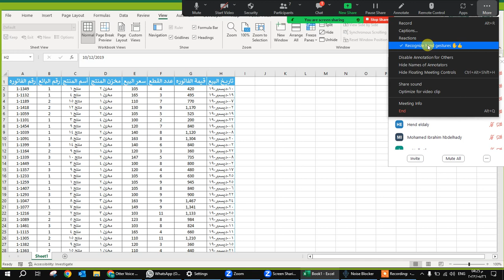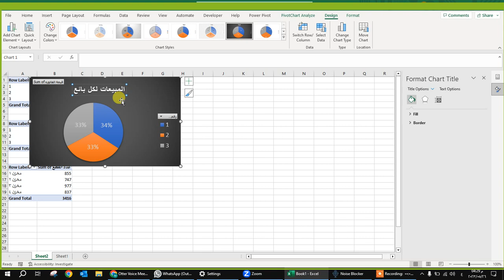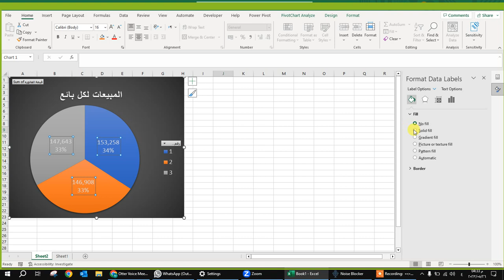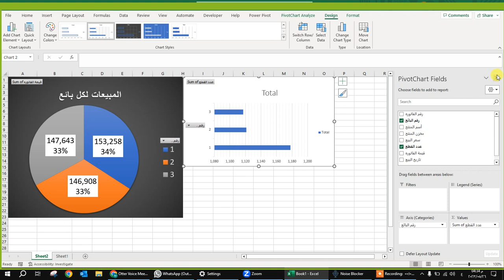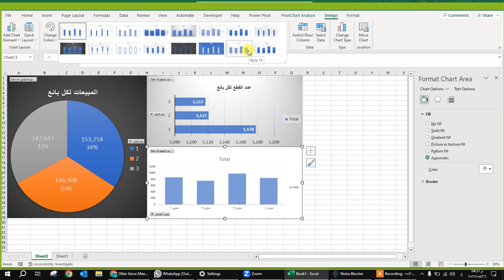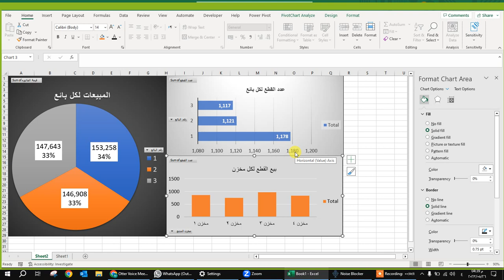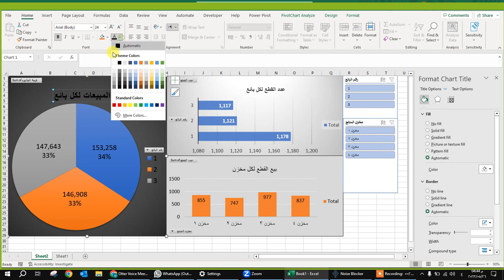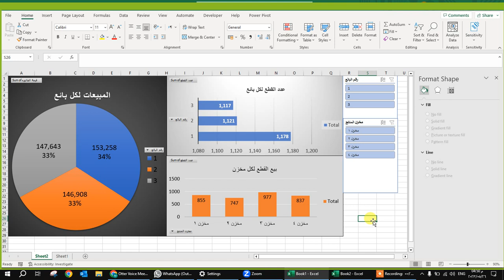اعرف كل حاجة عن ال Charts و الرسم البيانى - المحاضرة الرابعة فى الاكسل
المحاضرة الرابعة فى الاكسل - اعرف كل حاجة عن الرسم البيانى Chart

محاضرة
الاكسل
الجداول الإلكترونية
تصميم الجداول
إدخال البيانات
تنسيق الخلايا
حسابات الجداول
الصيغ والوظائف الحسابية
البحث والفرز
الرسوم البيانية
الاستيراد والتصدير
الإحصائيات
الجداول المشتركة
الجداول الديناميكية
النسب المئوية
الدوال الحسابية المتقدمة
الحلول المنتظمة
القوائم المنسدلة
الجداول الملحقة
الإدارة الدراسية
العمل المنزلي
الجداول الزمنية
الميزانيات الشخصية
التحليل المالي
التقارير المالية
الجداول القائمة على المنتجات
البيانات الكبيرة
التحليل الاحصائي
تصميم الجداول للتقارير
النماذج والقوالب
التكلفة والميزانية
الجداول المالية
إدارة المخزون
الجداول الرياضية
الرياضيات المالية
تحليل الأعمال
المحاسبة
النقاط البيانية
إدارة المشاريع
النماذج الديناميكية
النماذج المعقدة
التقارير الفنية
الاستخراجات البيانية
تحليل الأداء
النماذج الاقتصادية
إدارة الإنتاج
تحليل الأداء المالي
التحليل الاقتصادي
إدارة الأعمال
تحليل السوق
النماذج المحاسبية
إدارة المخاطر
النماذج الاجتماعية
الإدارة العامة
تحليل الأداء العلمي
النماذج العلمية
النماذج التعليمية
إدارة الصيانة
تحليل الأداء الاجتماعي
النماذج البيولوجية
النماذج الفيزيائي